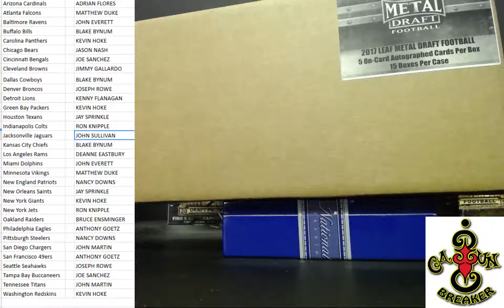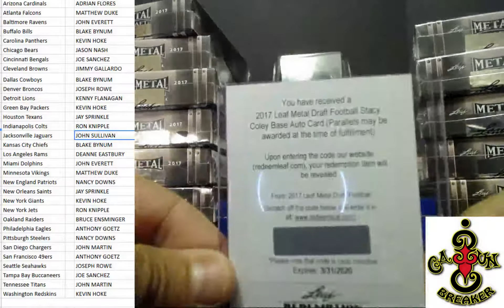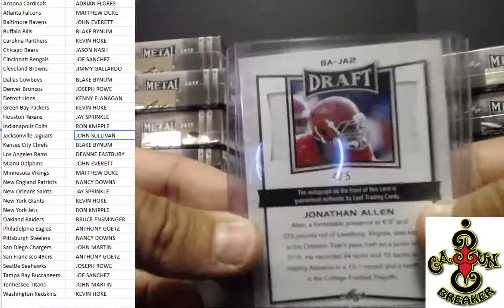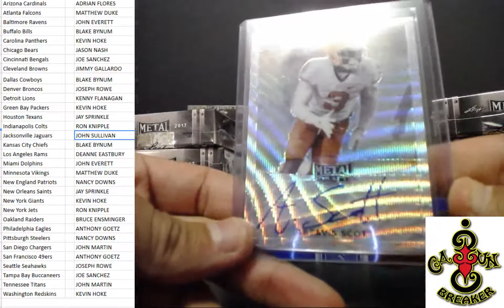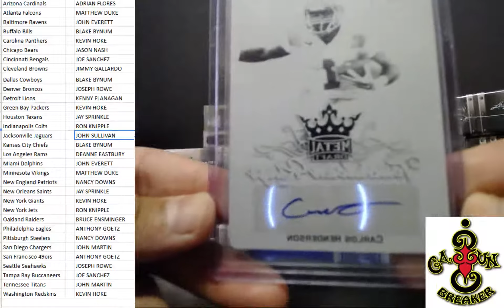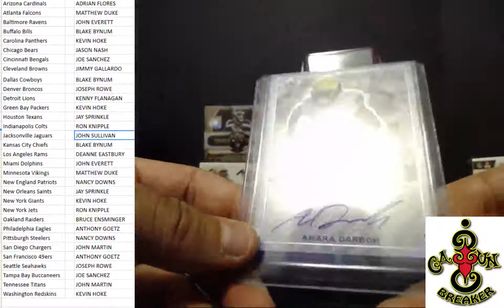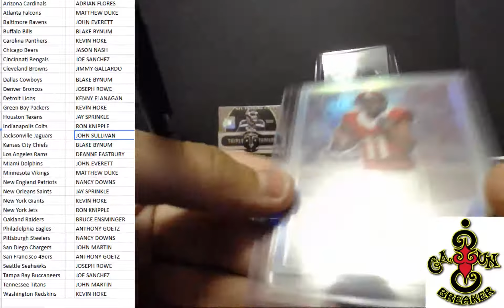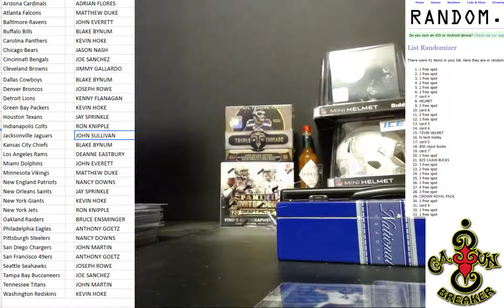CAJUNBREAKER 2017LEAF METAL FULL CASE #1 4/30/2017